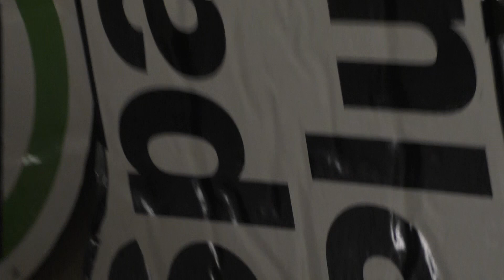Stacey David's GearZ Dyno Friday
The sound and the fury! Let's ride!